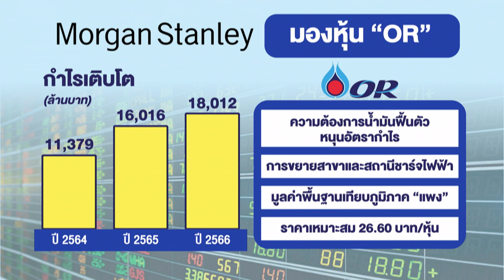ต่างชาติมองสวนราคา OR ของดีแต่แพง | SET INSIDE | THAN TALK | 18 มี.ค.64